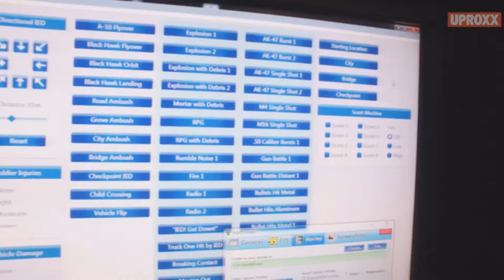UPROXX CanVRUnlockTheCureToPTSD 9 28 16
A good general overview of some of the work being done using VR as a tool to deliver exposure therapy for combat-related PTSD. Highlights a patient and a therapist discussing their experience using the BRAVEMIND application developed at the USC Institute for Creative Technologies in Los Angeles.